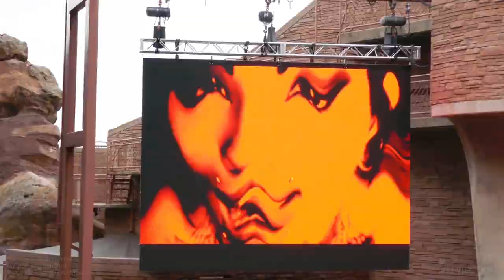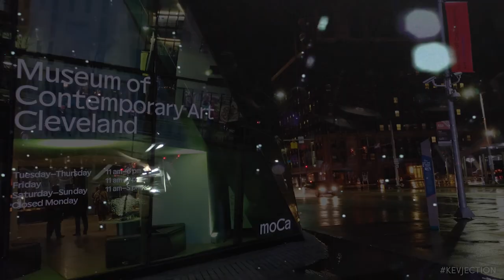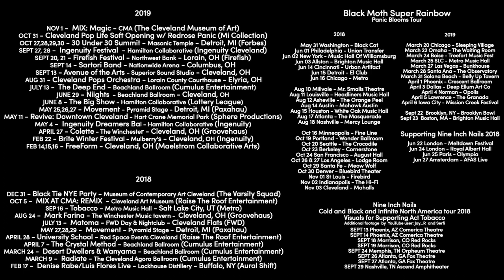Kevin Jackson 2018 - 2019 Projection Mapping / VJ Reel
Kevin Jackson
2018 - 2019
VJ / Projection Mapping Reel